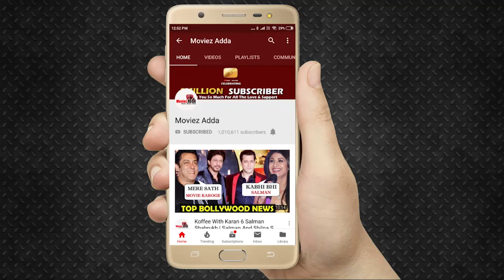Masakali 2.0 Teaser को लेकर प्रतिक्रिया | A R Rahman | Sidharth Malhotra,Tara Sutaria | Tulsi Kumar